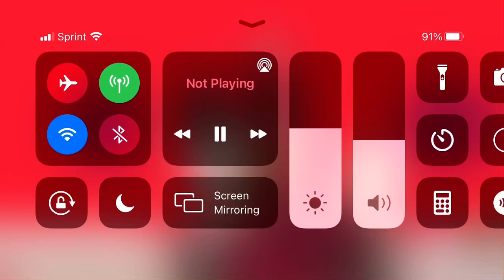Important announcement in here